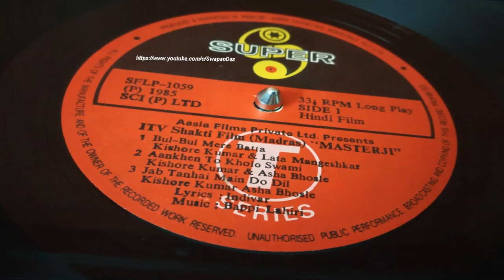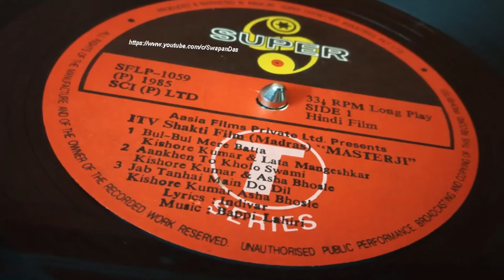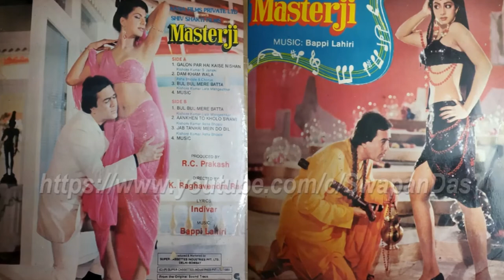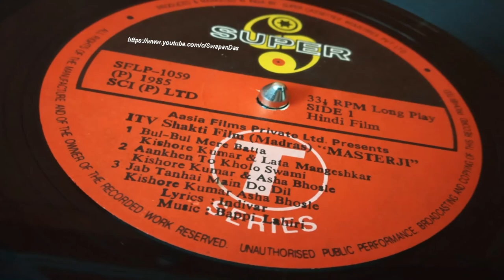Asha Bhosle & Kishore Kumar | Aankhen To Kholo Swami | MASTERJI (1985) | Bappi Lahiri | Vinyl Rip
Uploaded tracks from Masterji OST
“Aankhen To Kholo Swami
Jawani Dekho Swami...”
Initially, I was sceptical on uploading this sensuous song due to its lyrics. But the requests by subscribers for Ashaji’s nos. from Masterji gave me the necessary assurance to go for it. Hats off to Ashaji’s “andaaz”, the way she delivered this song is fantastic. Kishore Kumar too was equally good in this song, came up with the necessary mood and momentum. Lyrics are by Indivar, and the on-screen actors for this song are Sridevi and Rajesh Khanna. A vinyl extract done from the OST T-Series LP record (SFLP-1059), and the current copyrights are with T-Series. Please bear with the vinyl.